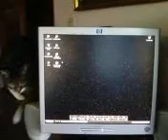Precious Destroyer Of Monitors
Precious The Cat demonstrates her hatred of Mice, LCDs, and all things computer.